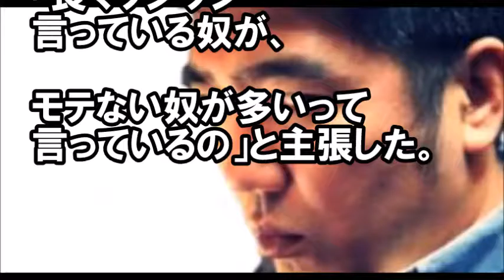【問題発言】おぎやはぎ小木、不倫で騒ぐのはいつも○○な女。炎上まったなしｗ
問題発言でしょ！

TBSラジオ JUNK 2016年10月20日、10月21日放送 中村静香 宇垣美里アナウンサー